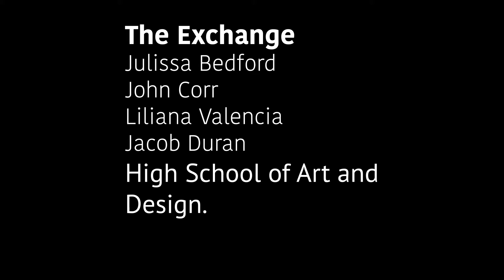The Exchange: Student Produced PSA on Social Media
A psa made in film class about Social media addiction.